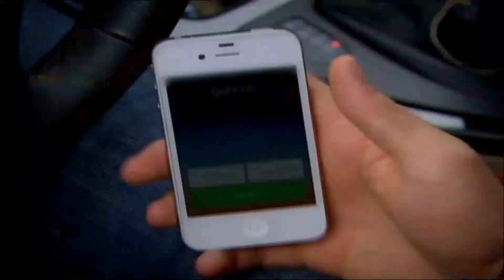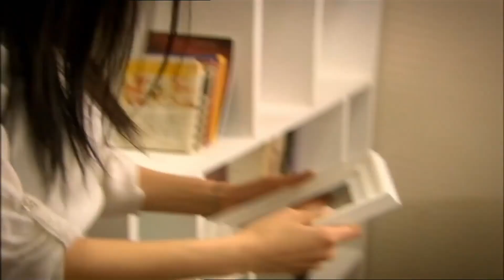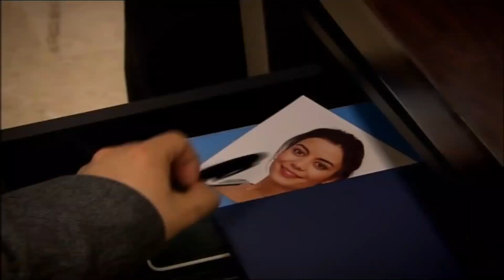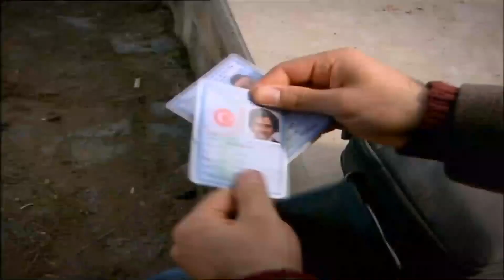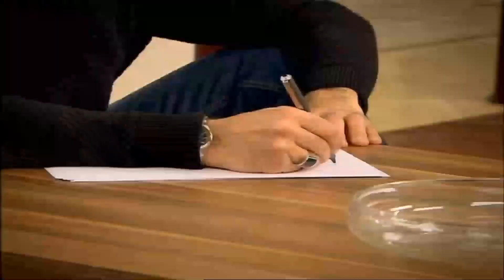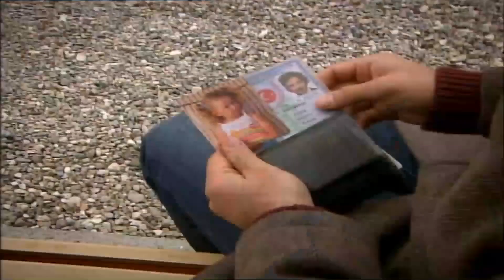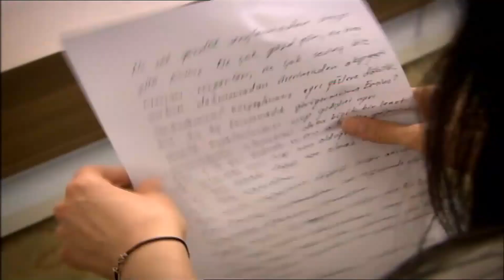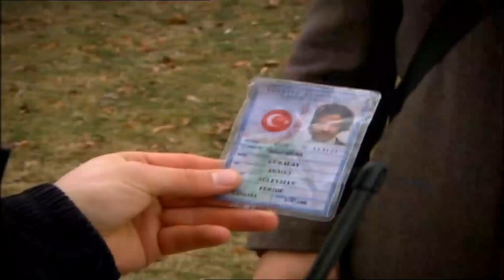Unutma Beni | 1235. Bölüm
Gözlerden sözlere taşınamayan bir aşkı, içlerinde mıh gibi taşıyan iki aşığın, karanlıktan aydınlığa, hüzünden sevince, acıdan mutluluğa ilerleyişi, birbirlerine kavuşma yolculuğu…

Unutma Beni Dizisi
Yayın Tarihi: 2008
Yayın Kanalı: FOX TV
Yapımcı: Focus Film
Oyuncu Kadrosu:  Devrim Yakut, Faruk Günuğur, Gülşah Çomoğlu, Meltem Baytok, Olcay Kavuzlu